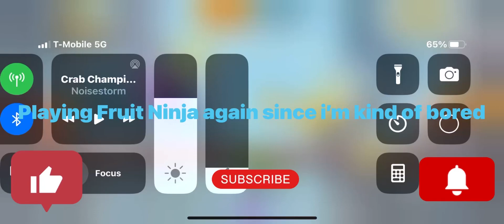Playing Fruit Ninja once Again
since I have nothing to upload for now, I’m just gonna focus on fruit ninja and driving